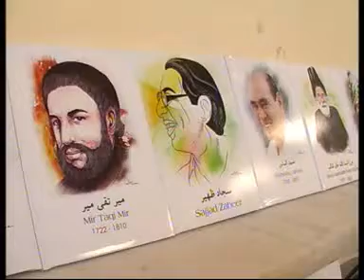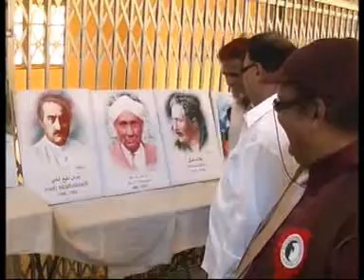Aejaz Advertising Agency-Painting Exhibition-2011 by Artist Aejaz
A Painting Exhibition by 'artistaejaz' a well-known artist, Proprietor & Managing Director of Aejaz Advertising Agency, Gulbarga- Karnataka-India. Inaugurated by Ex M. P. & M. L. A. Al Haj Qamarul-Islam On 19th Jan, 2011 at Kannada Bhavan, Gulbarga.